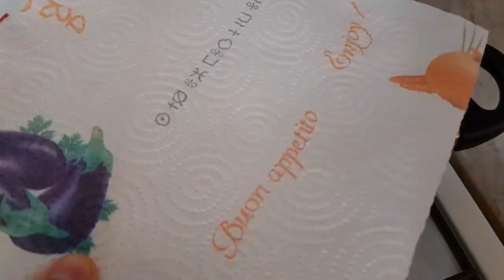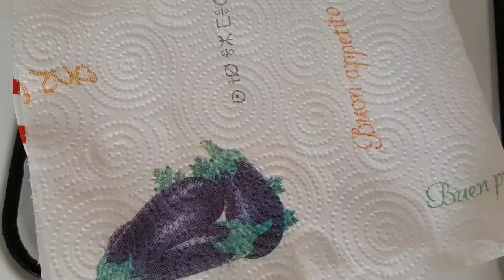قريوش بالمساك ناجح 100% مورق و مقرمش و هش بدون مشينة معسل يستحق التجربة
المقادير
260 غ فرينة
65 غ زبدة
90 ملل مزيج بين الماء العادي و ماء الزهر
م ص خل
قرصة ملح
م ص خميرة الحلوى
م ص فانيليا
صفار بيضة
عسل جلجلان
زيت للقلي
بياض بيضة
نشاء الذرة